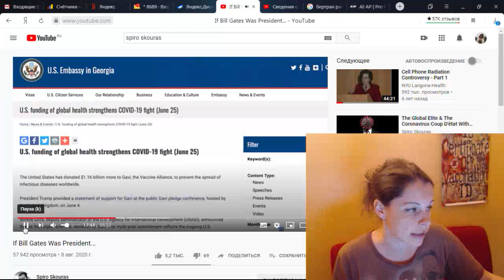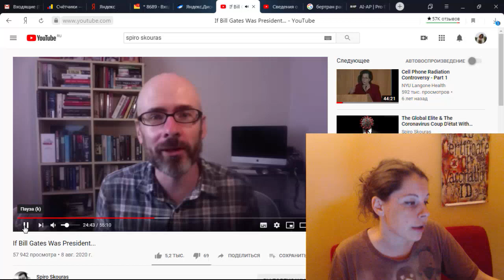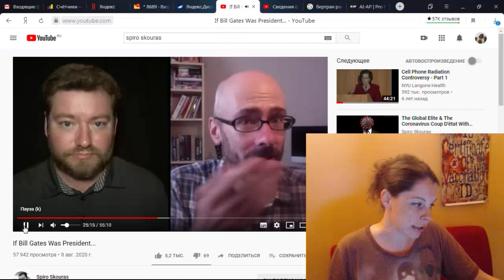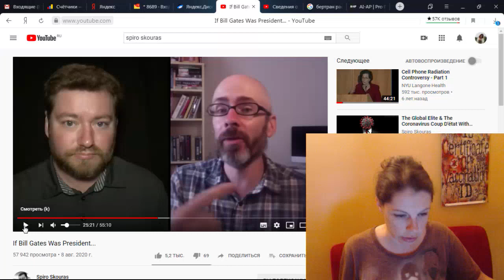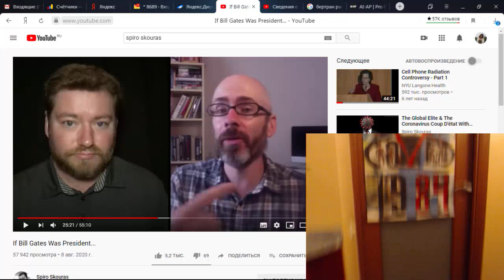Трамп наш? Спасёт ли нас президент Дональд Трамп от пандемии в случае переизбрания?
Есть мнение, что Дональд Трамп в случае своего переизбрания на американских президентских выборах в ноябре 2020 года, спасёт весь мир от пандемии и вакцинации. Так ли это? Что нам ждать от Дональда Трампа?